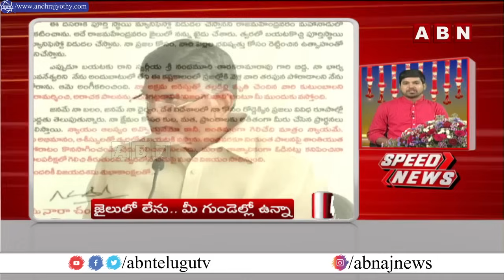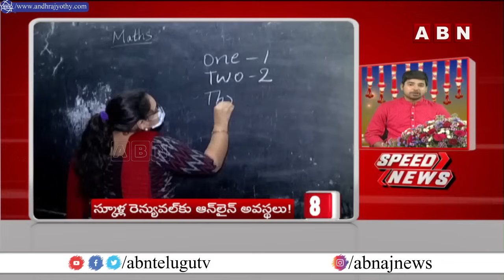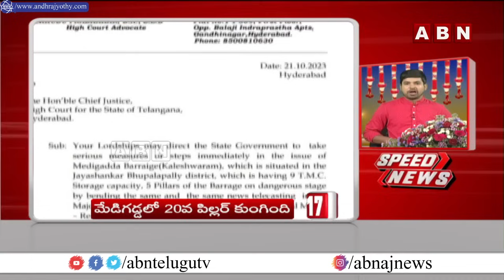Speed News | 24 Headlines || MorningWithABN | ABN Telugu